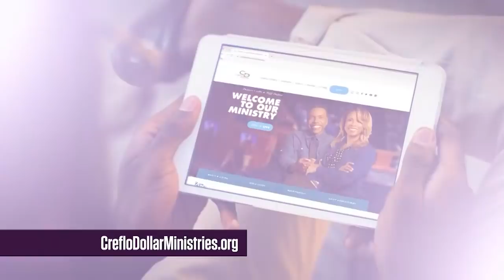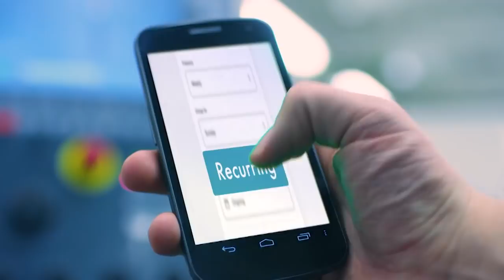Gaining Control Over Your Emotions - Episode 2